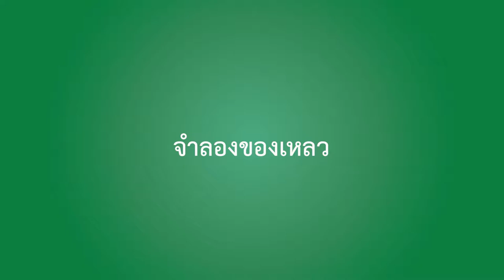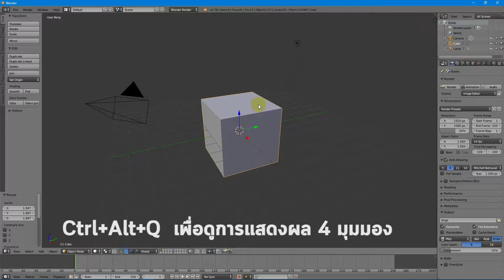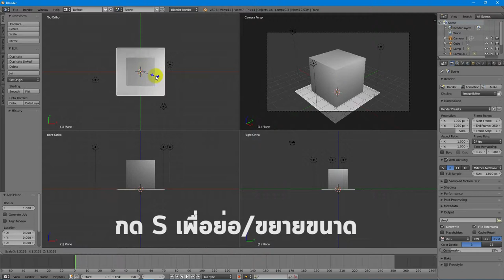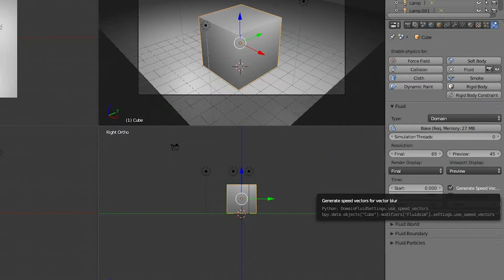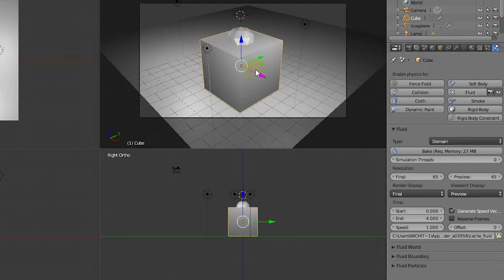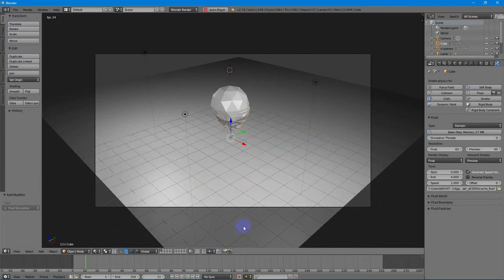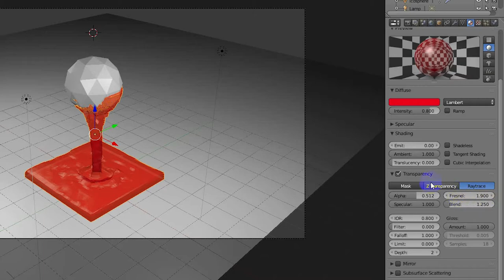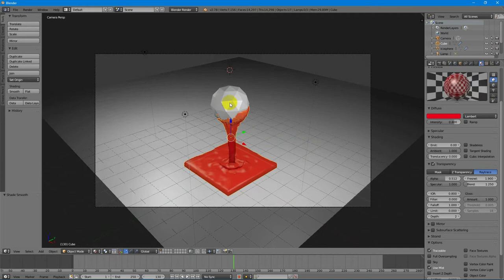จำลองของเหลว